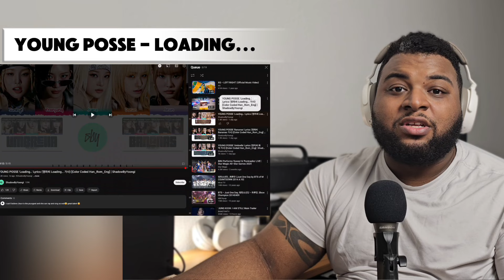YOUNG POSSE (영파씨) 'ATE THAT' MV & Album Reaction!!!